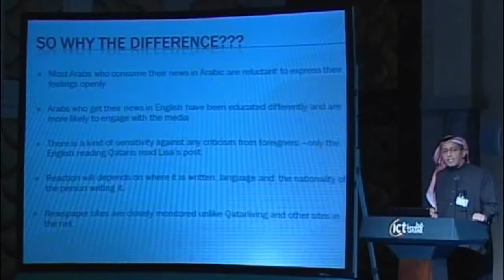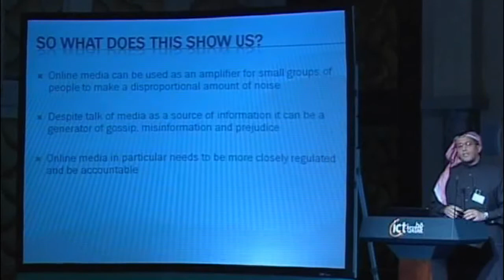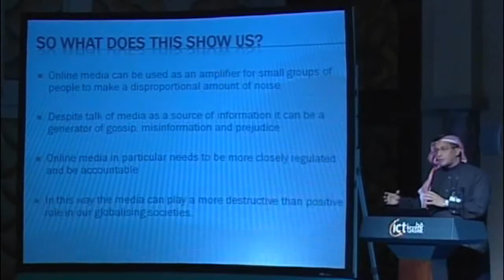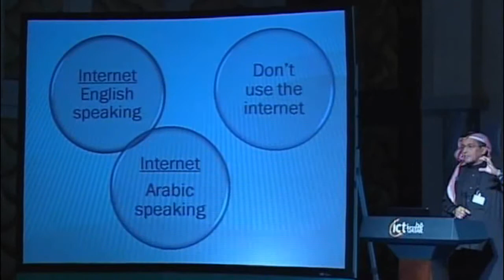Future Challenges for Digital Communications Literacy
Wrapping up ictQATAR's Digital Communications Literacy Forum, Jeff Cole, Director of the World Internet Project and Abdulaziz Almahmoud, a journalist in Qatar, shared their views on the future challenges in building a digitally literate society.

The Digital Media Literacy Forum, co-hosted with the IIC, took place in Doha on February 9, 2010.